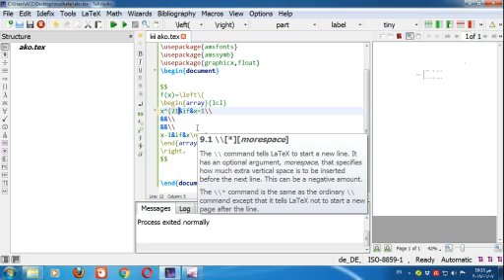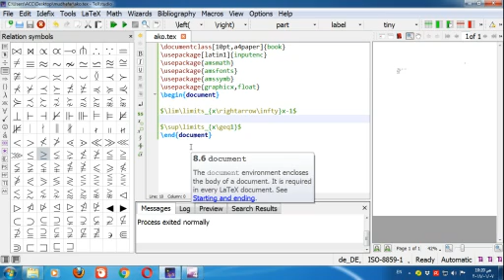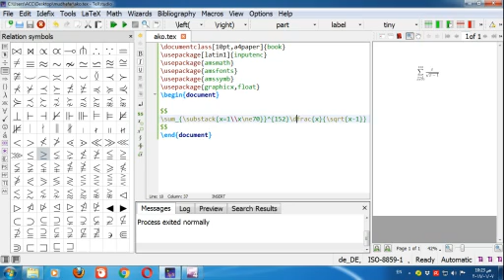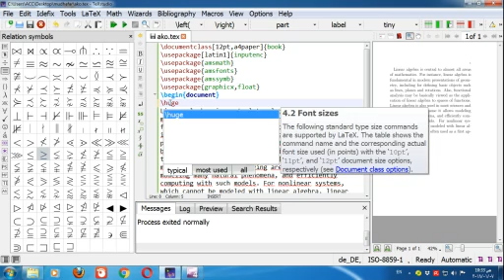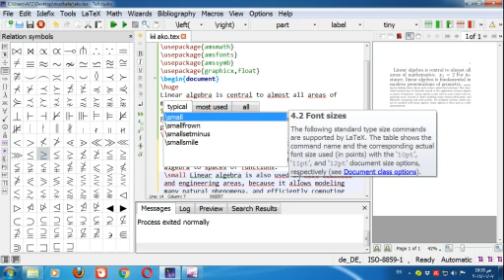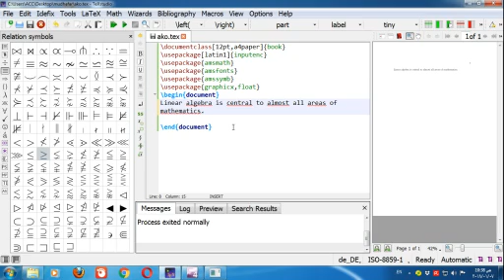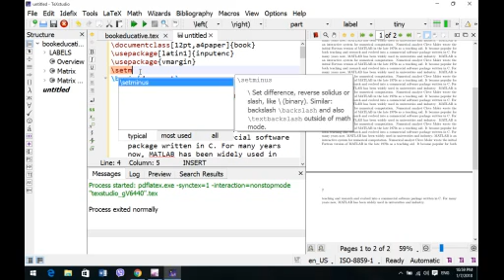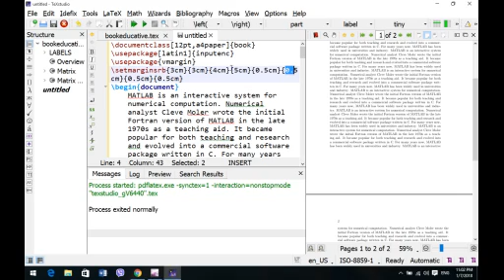Latex in Kurdish For biginner 12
هةندى كؤماندى سود بةخش وةكو كةورةكردنى نووسين يان نووسين لة ناو هاوكيشةكان يان نةخشةى بةلدار